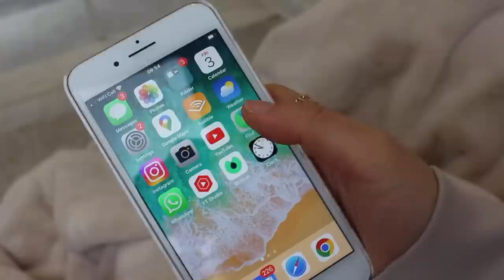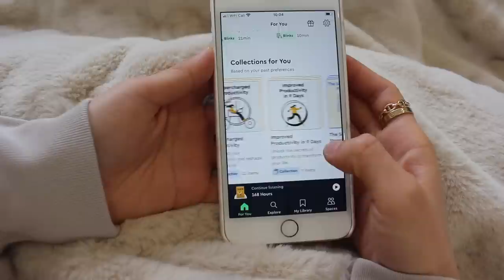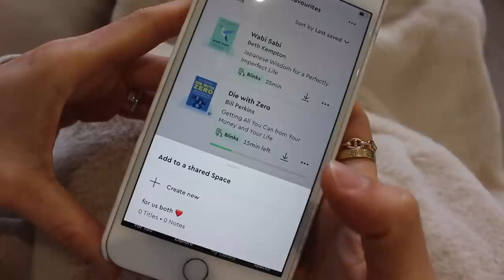Butterfly Effect | how I retired in 30s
Not too long ago, Iife looked completely different for me. I was overworking myself, I was new to motherhood, I was addicted to social media, and I was insecure. I couldn't see how the future would unfold for me. In my mind, there was simply no other option than to push through the pain and misery, and hopefully retire in my 60s (or 70s?!). Worst still, I tried to numb the stress and seek validation through buying expensive things. Every year, I worked harder to tick off my luxury check list, than to nurture my wellbeing. This video explains how I turned my life around. I put my heart and soul into this video because I'm forever thankful for the life changing resources, and I want to share them with you xx

BOOKS I RECOMMENDED
Simple Path To Wealth
Millionaire Teacher
The Compound Effect
The Slight Edge
Eat The Frog
Goodbye Things
Shortness of Life
Your Money Or Your Life
Die With Zero

Sharing my art on Instagram🎨
＠eileencolourfulnoir
(We're at 1K! Thank you xx)

Hermes Birkin 25, Hermes Kelly Retourne 28, Hermes Kelly Sellier 25 handbags review.

Minimalism and good books saved my life, and I am forever thankful xx